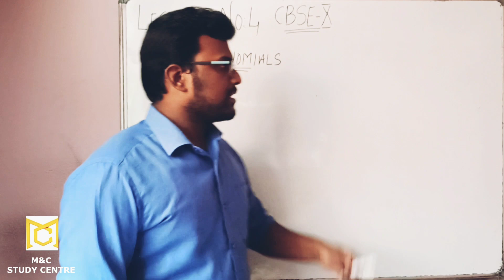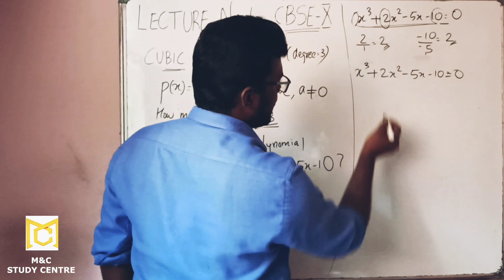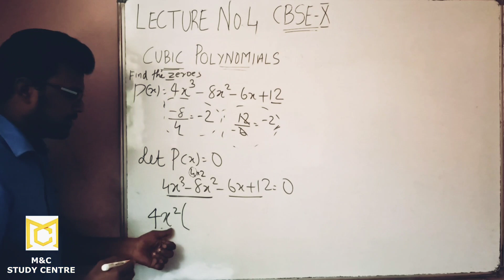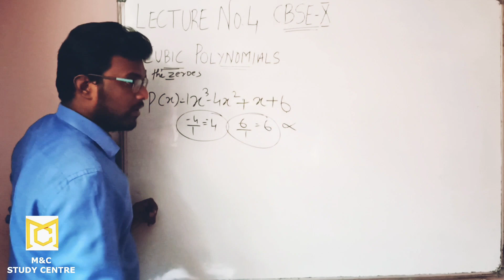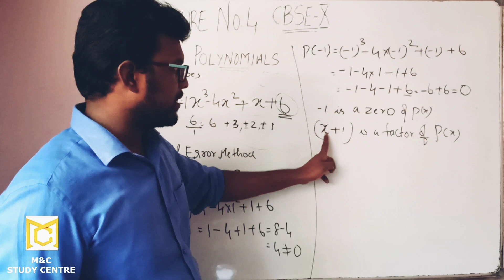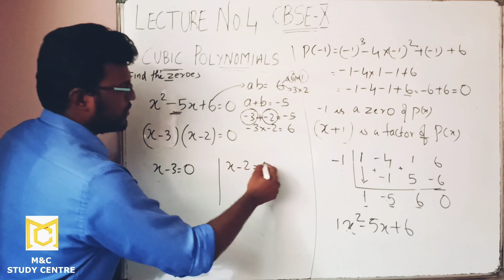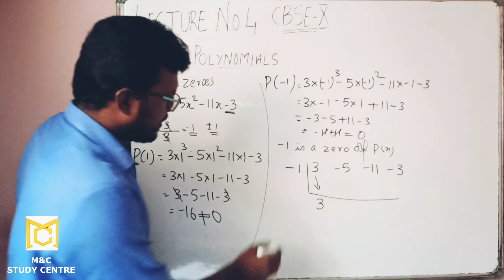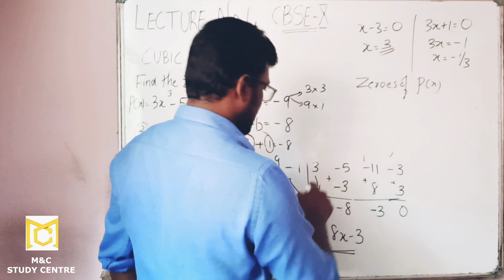CBSE Class -X || Polynomials :Cubic Polynomial || By Prof :Joseph chandy || Lecture :4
മാതാപിതാകളുടേയും കുട്ടികളുടെയും ശ്രദ്ധക്ക്                                          ഇപ്പോഴത്തെ സാഹചര്യത്തിൽ ഏറ്റവും അനുയോജ്യമായ പഠനരീതി. ഇനിയും വെറുതെ ഇരുന്ന് സമയം കളയണോ...?  വാർഷിക പരീക്ഷകൾക്ക് ശേഷം ആരംഭിക്കുന്ന ബാച്ചുകളിലേക്ക് ഇപ്പോൾ തന്നെ അഡ്മിഷൻ ഉറപ്പ് വരുത്തുക.

- Individual Attention
- Test Series & Evaluation
- Exam Paper Focus & Concept Building
- 100% Target In Every Subjects
- Experienced Faculty
- No. 1 Online Coaching Facility

9,10th ട്യൂഷൻ (CBSE, ICSE, സ്റ്റേറ്റ് സിലബസ് )
+1, +2 ട്യൂഷൻ (CBSE, ISC, സ്റ്റേറ്റ് സിലബസ് )
NEET കോച്ചിങ്
JEE കോച്ചിങ്
ഫൗണ്ടേഷൻ കോഴ്സ് (പത്താം ക്ലാസ്സുകാർക്ക് )
ക്രാഷ് കോഴ്സ് (+2 ക്കാർക്ക് )
റിപീറ്റേർസ് ബാച്ച്

എന്നിവയെല്ലാം ഇനി ലൈവ് ഓൺലൈൻ ക്ലാസ്സുകളായി നിങ്ങൾക്ക് മുന്നിലെത്തുന്നു. വിദ്യാർത്ഥികളുടെ സമയത്തിനനുസരിച്ച് ക്ലാസ്സുകൾ ക്രമീകരിക്കുന്നു. കൂടാതെ ഫലപ്രദമായ സ്റ്റഡി മെറ്റീരിയലുകൾ വിദ്യാർത്ഥികൾക്ക് ലഭ്യമാണ്.

കുറഞ്ഞ സമയം കൊണ്ട് പരിശീലനം നടത്തി വിജയിക്കാം.

ഇനി പഠനം ഒരുതരത്തിലും മുടങ്ങില്ല.

 M&C STUDY CENTRE Branches: Kumarakom, Ambakuzhy,Pala , Kottayam,PanackapalamPh:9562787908,   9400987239

ഓൺലൈൻ ക്ലാസ്സുകൾക്ക് പങ്കെടുക്കാൻ സാധിക്കാത്ത കുട്ടികൾക്ക്                                നെറ്റ് വർക്കും അതുപോലെ സ്മാർട് ഫോണും മറ്റും ഇല്ലാത്ത കുട്ടികൾക്ക് ഗവ. നിർദ്ദേശപ്രകാരം offline ക്ലാസ്സുകൾ ക്രമീകരിക്കുന്നതാണ്
എന്ന്,                                                                     ഡയറക്ടർ